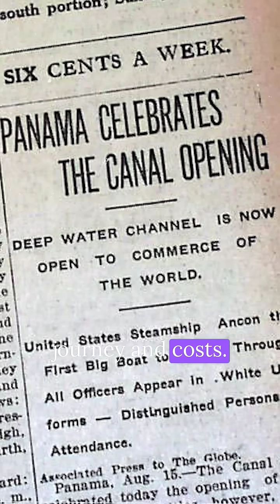The Shortcut That Transformed Trade: Panama Canal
Did you know the Panama Canal is basically a super shortcut for global shipping? 🚢 Instead of going all the way around Cape Horn (an extra 8,000 nautical miles!), ships can cut right through and save weeks of travel time and tons of fuel.

This isn’t just some fun fact—it’s a big deal! The canal handles 5% of the world’s cargo every year, making it a key player in global trade. 🌍 Want to know how it works and why it’s so important? Check out this quick story about the lifeline of global trade!